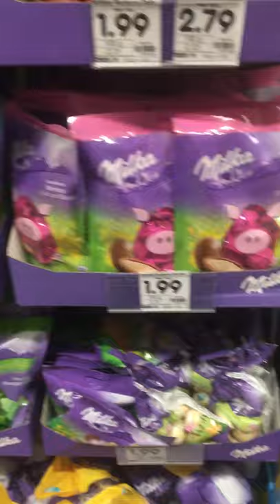Chocolates in Grocery store in Germany ( Netto )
Chocolates in Grocery store in Germany ( Netto ) grocery shopping in Germany
Sweets in the grocery store
Food in the grocery store
Netto Supermarket in Germany
I am munie
Easter bunny chocolates
Easter bunny
Chocolates Easter bunny
my videos: